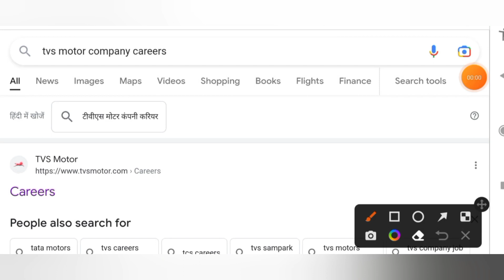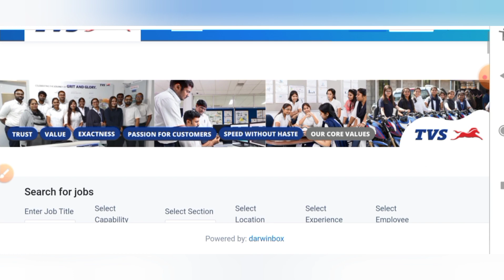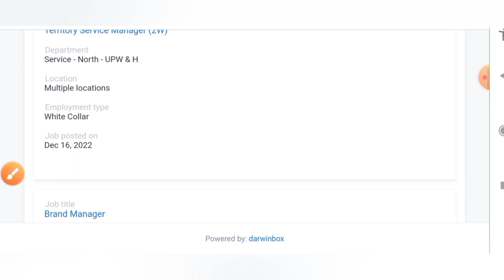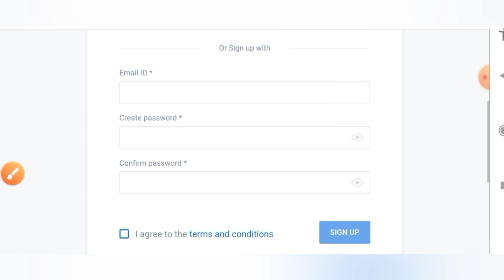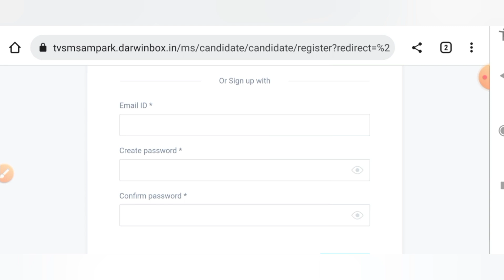TVS Motors Fresher Recruitment 2022 I Mechanical Jobs I Electrical Jobs I Engineering Jobs I New Job